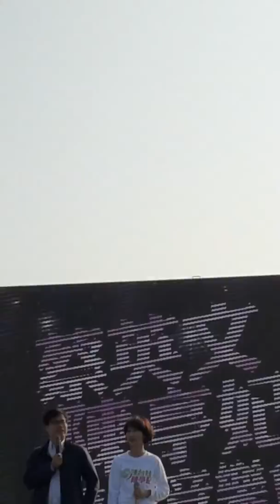立委陳亭妃感恩音樂會2